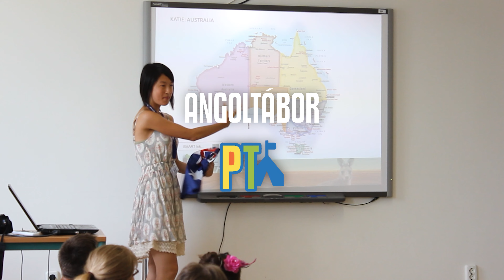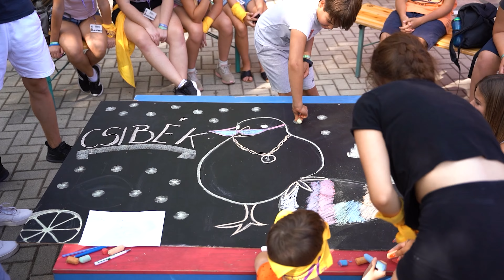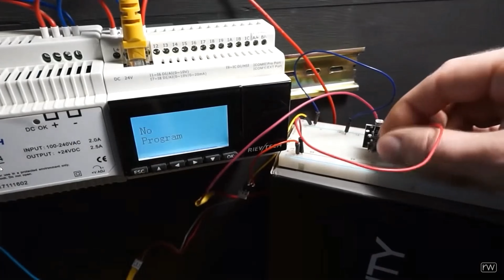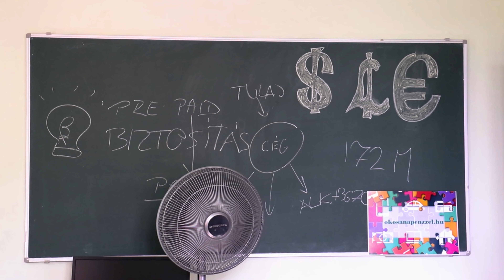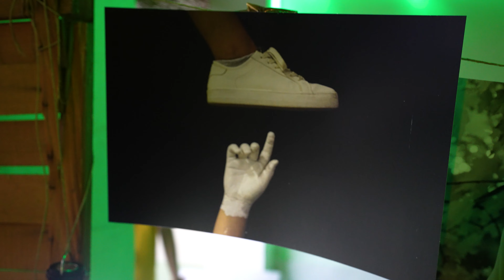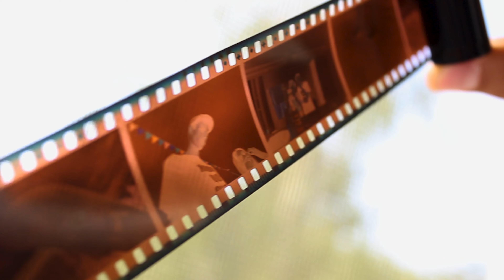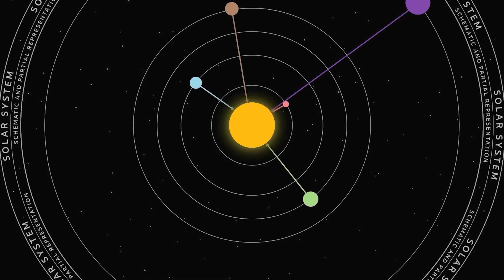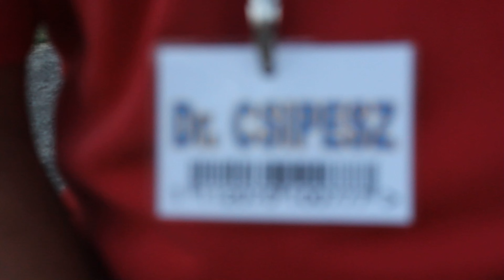Karácsonyi PT-s szekciófilm maraton | PEOPLE TEAM | 2022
PEOPLE TEAM | 1991–2022
Remélve, hogy az 1990-ben született kezdeményezés továbbvihető, 1994-ben alapítványt tettünk. Az év közbeni apróságok (konferenciák, rendezvények, szakkörök) mellett mindenekelőtt a nyári táborok megszervezésével foglalkozunk. 7-17 éveseket táboroztatunk nyaranta 3 egyhetes turnusban Kecskeméten, a Neumann Egyetem Homokbányai Campusán. 2022-ben regisztráljuk majd a 25 000. táborozónkat.

A gyerekek a jelentkezésnél bejelölnek egy TÉMÁT, azzal foglalkoznak 13:30-ig mindennap; délután választható programokat, esténként pedig show-, illetve vidámparkszerű, a tábor minden, turnusonként mintegy 500 lakójának egyszerre szóló eseményeket szervezünk.

EZ A TÁBOR AZ A TÁBOR
– 32 év tapasztalat
– 25 000 táborozó
– 128 turnus (1991–2022)

TURNUSOK
(I) 2022. július 24–30. (II) 2022. július 31. – augusztus 6. (III) 2022. augusztus 7–13.

HOGY LEGYEN EGY JÓ NYARAD
– 3 turnus, 7 nap
– 1. nap és kezdés vasárnap reggel, 7. nap és utolsó program szombat délután
– 17 alaptéma
– 25 témafoglalkozás hetente
– 5–10 fős témacsoportok
– 3 témafoglalkozás naponta
– 20 vendég a szakfoglalkozásokhoz turnusonként

A 7–17 ÉVESEK TÁBORFESZTIVÁLJA
– Programok reggel 7-től este 10-ig
– 09:00–13:30 témafoglalkozások
– 14:30–18:00 választható programok
– 20:00–22:00 verseny, show, buli
– 22:00–23:00 workshopok, vendégelőadások (13+)
– 6 sportpálya
– 30 000 m2 parkosított terület
– 400 m2 közösségi tér (Hangár)
– 15 terem a foglalkozásokhoz, teljes infrastruktúra
– 500 táborozó és táboroztató hetente

ELLÁTÁS, FELÜGYELET, HELYSZÍN
– 250 db 2 ágyas ikerszoba
– 2 szoba = 1 zuhanyozó + 2 mosdókagyló + 1 mellékhelyiség kézmosóval
– 2000 adag reggeli + ebéd + vacsora (tízórai és uzsonna) naponta
– 6 fajta ételallergia-kezelés
– Különleges eü. kívánságok fogadása
– 3 állandó tábori orvos
– Cím: PT-tábor | NJE Homokbányai Kollégium | H–6000 Kecskemét, Homokszem u. 3–5.– 6 táborozó = 1 táboroztató.